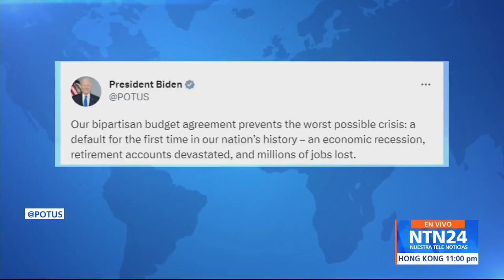Biden: "Acuerdo evita la peor crisis: impago por primera vez en la historia y recesión económica"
"Acuerdo bipartidista evita la peor crisis posible: impago por primera vez en la historia de nuestra nación, una recesión económica, cuentas de jubilación devastadas y millones de empleos perdidos" Presidente Biden.

Así defiende el Presidente de Estados Unidos, Joe Biden, el acuerdo sobre el techo de la deuda que alcanzó el pasado fin de semana con el Presidente de la Cámara, el republicano Kevin McCarthy.

Y es que hoy la Cámara de Representantes, controlada por los republicanos,votará la ley sobre el techo de la deuda, aunque el acuerdo ha recibido duras críticas del Partido Republicano, que argumentan que sus recortes de gastos y disposiciones conservadoras son demasiado débiles, el Comité de Regla de la Cámara de Representantes votó 7-6 a favor de enviar la propuesta al pleno.

Si el proyecto se aprueba en la Cámara, pasaría al Senado, que es liderado por los demócratas y necesitaría 60 votos para llegar a la Oficina Oval y ser firmado por el presidente.

El líder de la mayoría en el Senado, el demócrata Chuck Schumer, y el líder de la minoría, el republicano Mitch McConnell, lo han apoyado lo que significaría que Estados Unidos no llegaría al default.